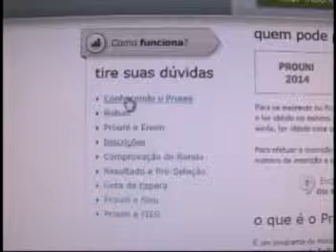TELEJORNALISMO | Financiamento ensino superior